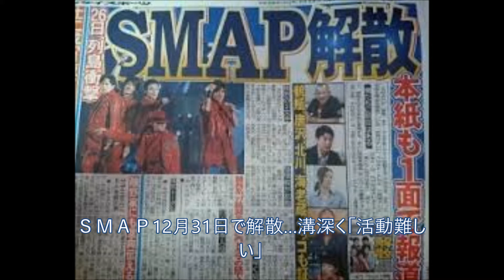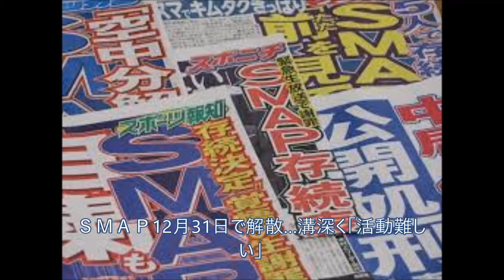やっぱりそうなったか！ ＳＭＡＰ12月31日で解散…溝深く「活動難しい」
ＳＭＡＰが、今年の１２月３１日をもって解散することが１３日深夜、明らかになった。所属事務所がマスコミ各社にファクスで書面を送った。国民的アイドルグループの歴史は、デビュー２５周年の節目の年に、幕を閉じることとなった。

　書面は「弊社所属アーティスト『ＳＭＡＰ』今後のグループ活動につきまして」と前書きがされ、「デビューより２５年間アーティストとしてグループ活動をして参りましたＳＭＡＰは２０１６年１２月３１日をもちまして解散させていただくことになりました」と発表した。

　日刊スポーツが今年１月に報じて明らかになった分裂騒動はいったん収束し、グループ存続に向けて何度も面談や話し合いを進めてきたが、メンバー間の潜在的な溝は深かった。今月に入り、事務所からは「前向きな状況が整うまでグループ活動をしばらく休む」という休業を提案したが、メンバー数名から「休むより解散したい」という希望が出たという。「全員一致の意見ではないものの解散したいと考えるメンバーがいる状況でのグループ活動は難しいと判断し、本日のご報告となりました」と説明した。

　５人は引き続きジャニーズ事務所に所属し、今後はソロ活動に専念するという。